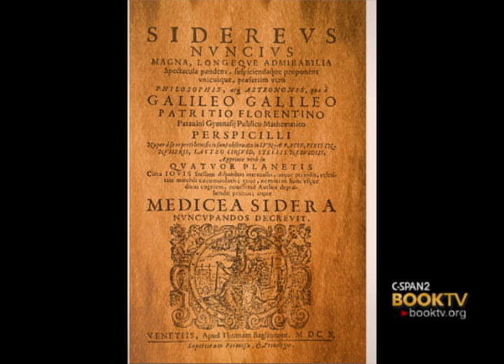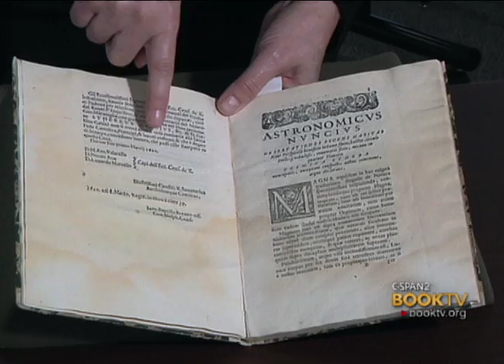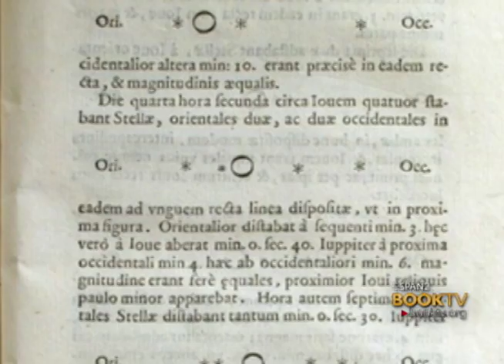C-SPAN Cities Tour - Ann Arbor: Galileo manuscript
Curator, Peggy Daub gives us an in depth look at a Galileo Manuscript, which has two parts, the first from 1609, which is a hand written letter to Leonardo Donato, Doge of Venice and the other is from 1610 which entails Galileo's discovery of the moon of Jupiter.